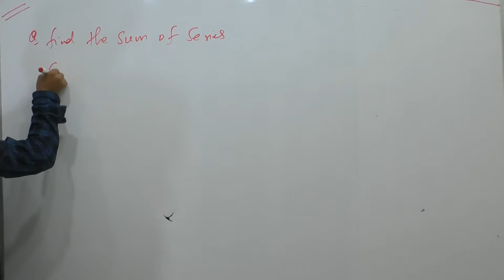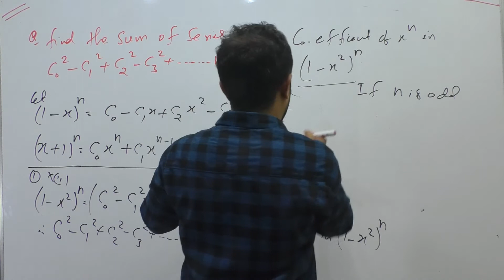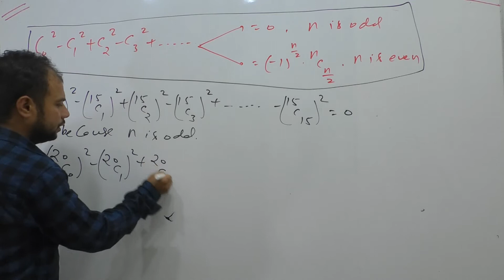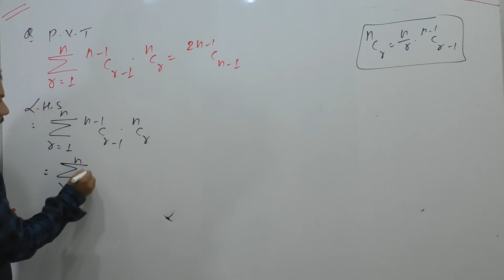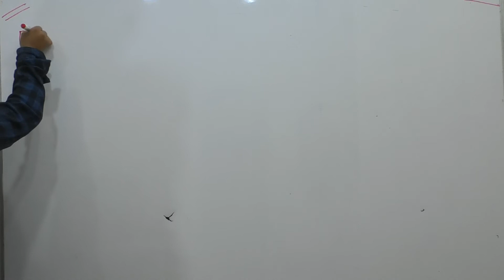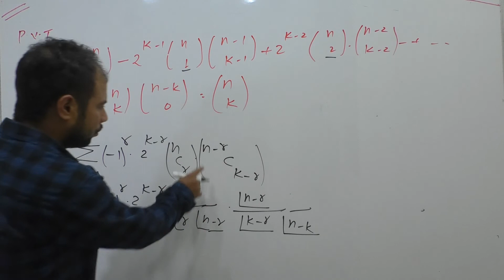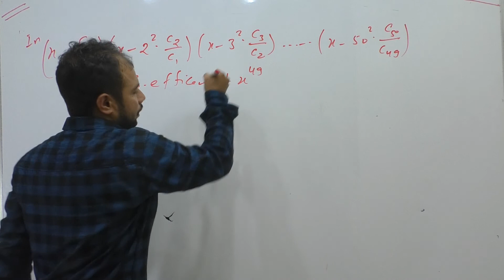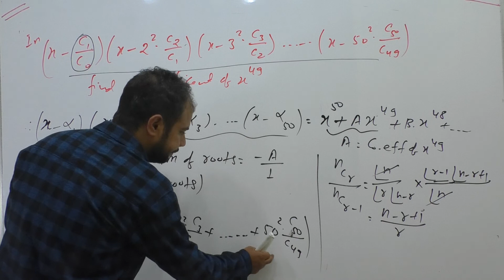25#Binomial theorem#jee#c.b.s.e#11th#oxidation classes#maths study classes#